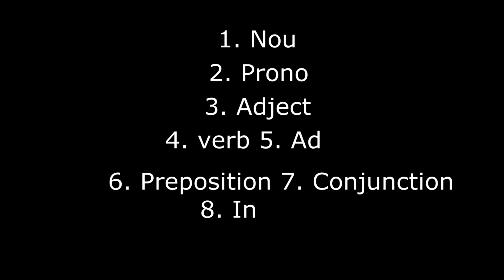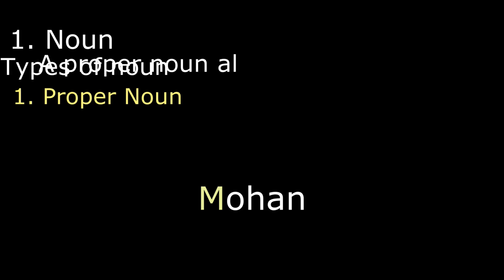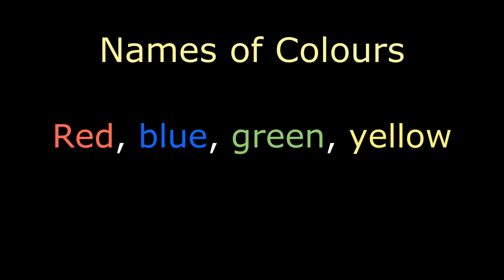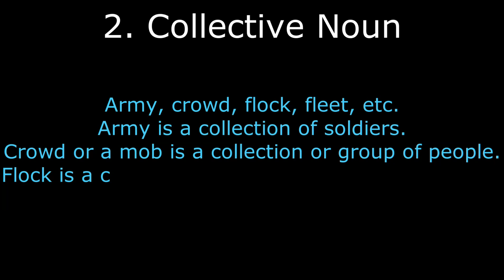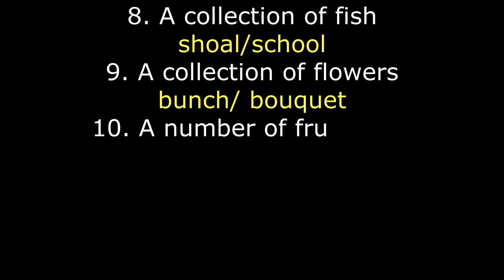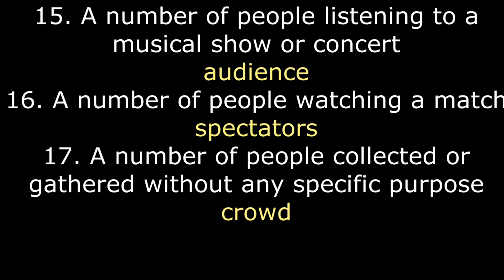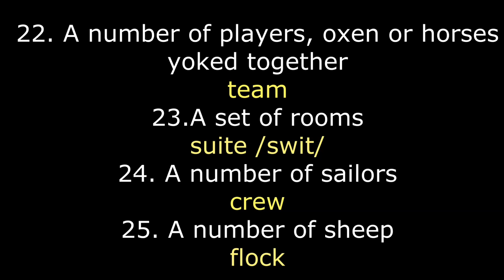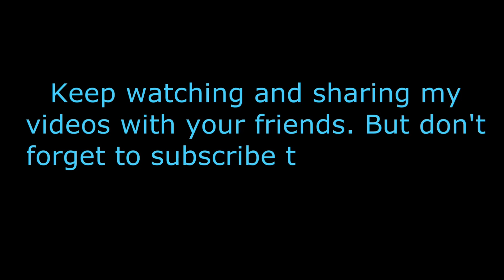English Grammar for Kids I What is a Noun? What are its Types?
English Grammar for Kids I
#  What is a Noun? What are its Types?
  video helps you to understand the concept of nouns and make it clears to you.